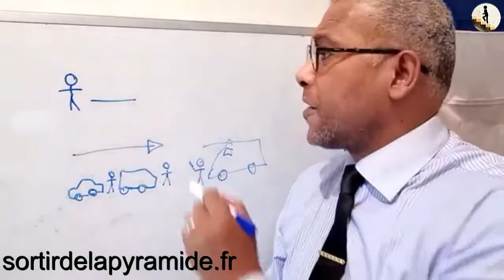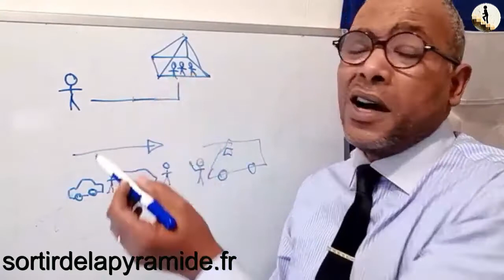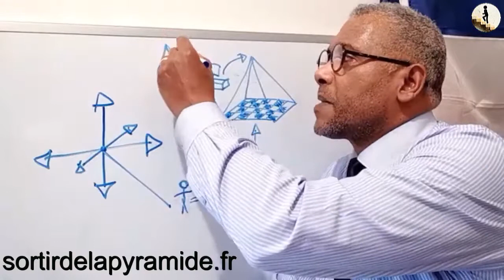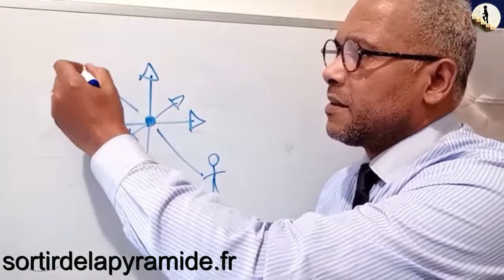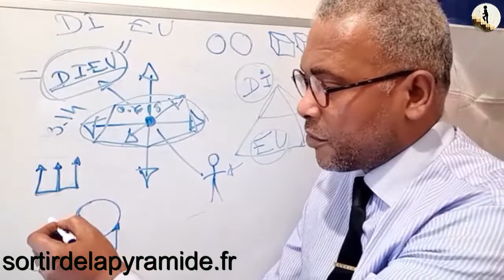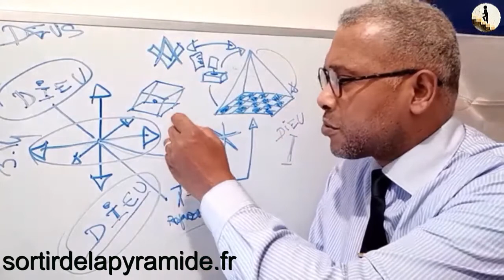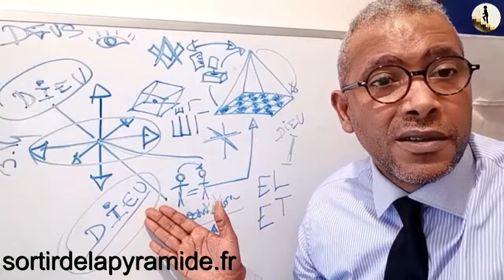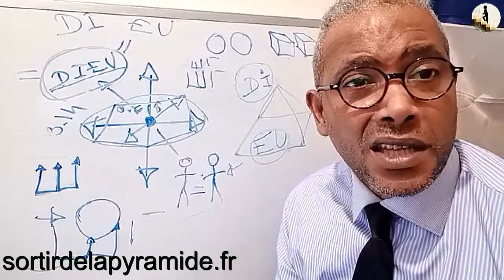Jean Noël MENDY résumé